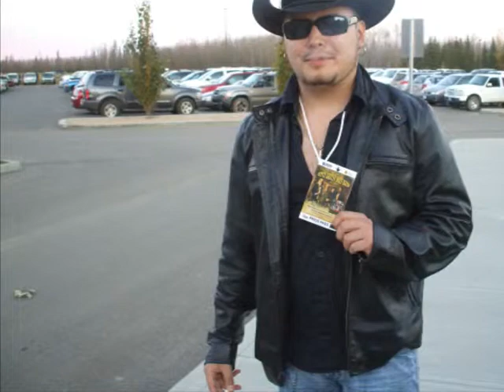Dixie Road - Desjarlais & Company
heres one done by Kyle Desjarlais along with Desjarlais & Company- one thats requested alot on the road!!!
 Dixie Road - Lee Greenwood Cover